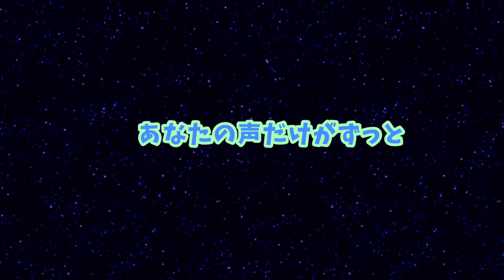右か左かどっちなんだ(2021/6/25みんつむ曲)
2021/6/25に行われたツイキャス有料ライブ
『すずきゆいの 自宅ワンマンライブvol.6』の企画
【スポーツといえば？】
のテーマで一言募集しました！

沢山の方から一言いただき、
それを余すところなくすずきゆいが歌詞に盛り込み、
ストーリー展開し、
曲にしました！

まさに、みんなで作り上げた1曲です。

いただいた言葉たちをご紹介します！

1.右が左かどっちなんだ→とくちんさん
※タイトル採用しました！ありがとうございます！
2.スポーツ苦手な僕は　いつも遠くから君を見てた→ちょーさん
3.筋肉痛→えすさん
4.胸の高鳴り→あっきー
5.くつひも　むすぶ→のぶさん
6.たふきをつなぎ　目指すゴール→おおさきさん
7.あなたの声だけがずっと響いていた
→ひいらぎさん
8.逆転ホームラン→せいなさん

ご参加有り難うございました！！

2021/7/22木祝　13:30より、活動10周年&誕生日ライブ開催決定！
【祭り】です。
チケット購入して下さった方は、
祭りときいて思い浮かんだ言葉をひとつ
送ってください♪(7/19まで)
ライブ当日にて発表致します。

すずきゆい10th Anniversary&Birthday LIVE!
場　13:30開演
料金:3500円＋ドリンク別
場所:ムジカホールカフェ
住所: 札幌市中央区南3条西6丁目10-3長栄ビル3F
出演:すずきゆい、Bs.まどーん

インターネットチケット購入はこちら↓
ネット視聴の流れ
チケット購入(&アンケート記入)→登録メールアドレスに7/21頃、YouTube限定公開アドレスを配布→当日視聴となります。
※リアルタイムにアドレスをお送り出来ないため、リアルタイム視聴希望の方は早めのご購入をお願いします。

「祭りといえば？」で連想される一言募集中！すずきゆいがライブ当日にいただいた言葉を使って作曲します！
一言は7/18日いっぱいまで募集してます！
(チケット購入画面のアンケートにて記入をお願いします)

対面ライブチケットは限定15名！！
まで、お名前、お日にち、人数を明記の上お送りください。
このアドレスからの返信をもって予約完了とさせていただきますので、

こちらから友達登録お願いします！

※当日新曲発表！！
※対面ライブにつきましては、新型コロナウィルス感染予防対策に基づき、当日会場での検温、簡単なお名前&連絡先のご署名、アルコール消毒などをお願い致します。